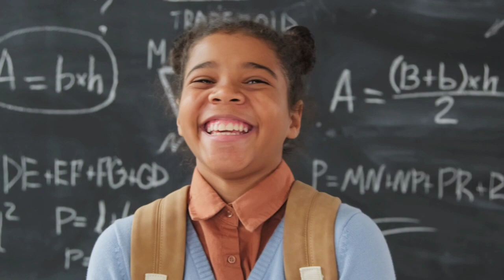8 удивительных фактов о смехе.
usefulpositive Когда мы смеёмся, то становимся счастливее. Надеемся, этот ролик вызовет у вас улыбку, а значит, подарит капельку счастья.